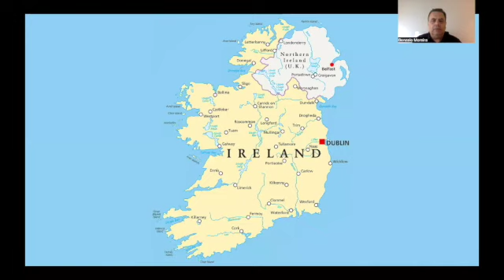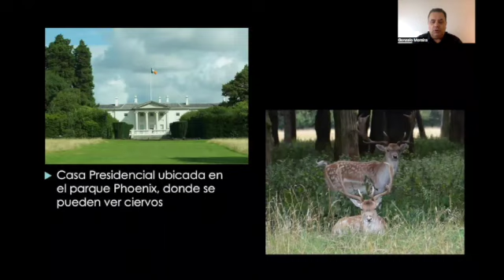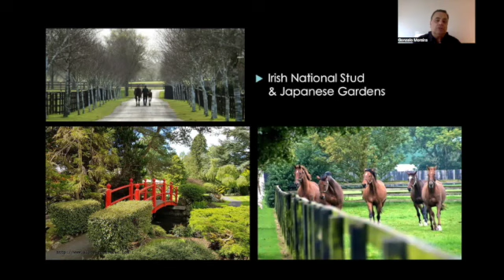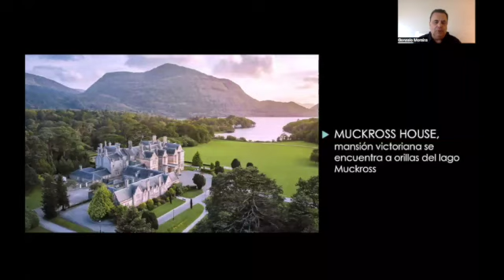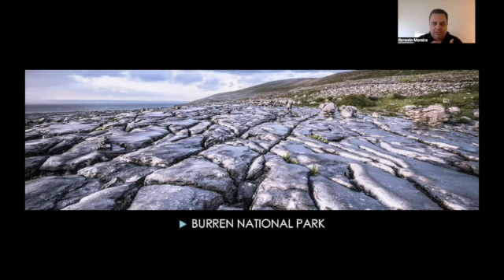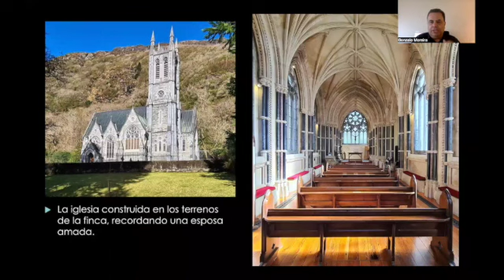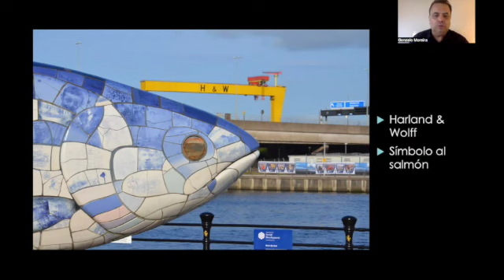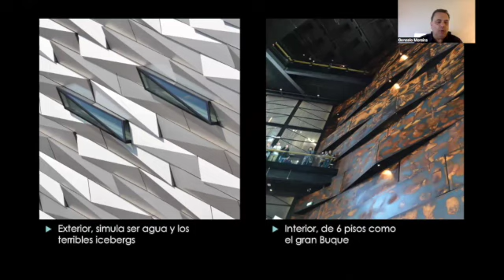Irlanda en profundo